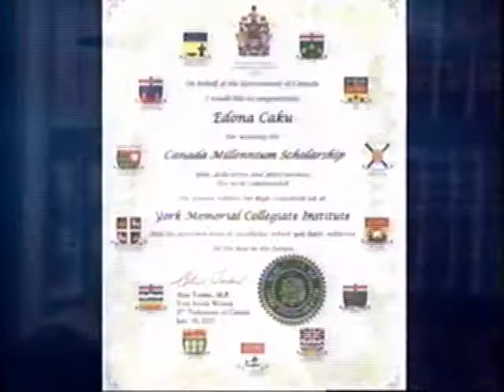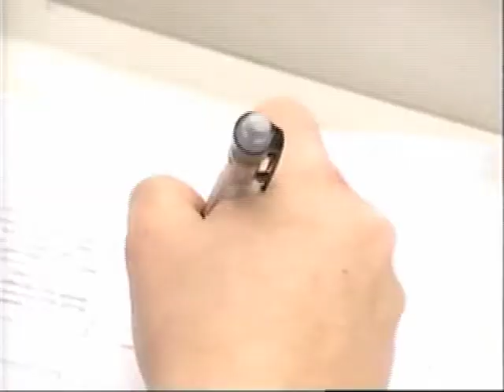2005 New Pioneers Awards SfCarchive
Edona Besnick Çaku (Youth)

Edona Çaku and her family arrived in Canada in the fall of 2000 from Albania. Fifteen-year old Edona soon adjusted to a new culture, language and school setting and within months achieved an A+ average at the York Memorial Collegiate Institute.

Edona is a high achiever and during the three years she spent in high school, led an active student life participating in extra curricular activities. Her involvement ranged from anti-discrimination and anti-racism clubs to mentoring, tutoring and national student exchange programs. She tutored her peers in French, Italian, mathematics, chemistry and biology and was the founder and co-president of the schools mathematics club, winning a total of 20 academic awards, scholarships and bursaries.

In 2003, Edona enrolled for the Medical Radiation Science program offered in partnership by the University of Toronto and the Michener Institute. She has continued to pursue her goal of academic excellence and is featured on the Deans list that grants entry to the Golden Key International Academic Honour Society.

While in university, Edona continues to display leadership and has founded the Friends of Albania Student Association at the University of Toronto. The groups mandate is to attract students from different backgrounds to undertake humanitarian projects in Albania.

Another of Edonas remarkable initiatives was to request the Herbert H. Carnegie Future Aces Foundation to support her in sending 4000 books (donated by the Friends of Toronto Reference Library) to a library in Albania.

Edona was also part of the organization and leading team of the Future Aces Youth Leadership Conference. She sits on the board of a charitable organization  Science for Peace.

Edona has worked and volunteered at the Toronto Western Hospital, West Park Health Care Centre, St. Michaels Hospital, United Nations  Toronto Branch and the International Holistic Tourism Education Centre.